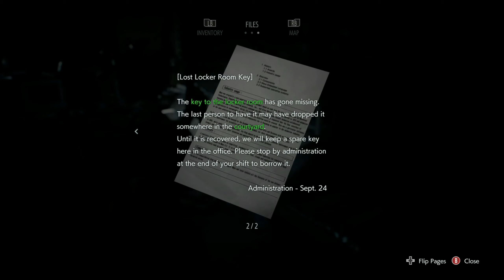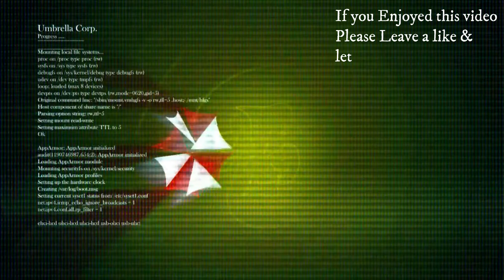Resident Evil 3 Part 5 Nemesis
After the train Derailed due to Nemesis showing up and a blast of C4 Jill survives the crash and ends up having to fight Nemesis again and she wants to make sure it's the last time Nemesis ever gets up but before defeating him she ends up getting infected with the virus.
Carlos ends up finding Jill barely breathing and unable to move as the virus has already started to take effect in her body, She hasn't got long left. So Carlos carries Jill to the hospital in hopes of finding a cure from Dr.Bard himself and his research into the virus But time isn't on his side he needs to hurry.